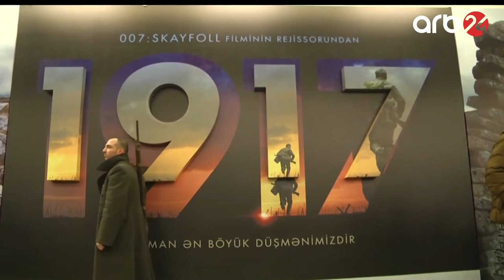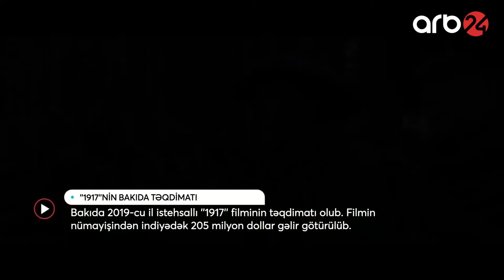film #1917 doyus muharibe maraqli sammendens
Bakıda, 2019-cu il istehsallı "1917" filminin təqdimatı olub. Müxtəlif nominasiyalarda "Oskar"a namizəd göstərilən ekran işinin qala gecəsi, Amerika Birləşmiş Ştatlarında keçirilib. 100 milyon dollar büdcəsi olan layihənin indiyə qədər nümayişindən, 205 milyon dollar gəlir götürülüb.